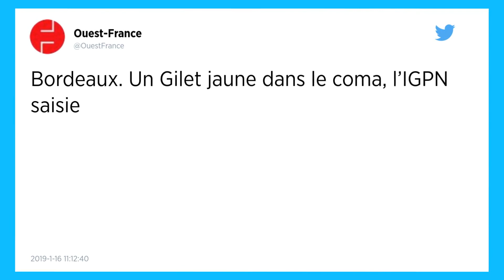Bordeaux. Un Gilet jaune dans le coma, l’IGPN saisie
Après la diffusion sur les réseaux sociaux d’une vidéo montrant un Gilet jaune gravement blessé à la tête lors d'une manifestation à Bordeaux, samedi 12 janvier, le parquet et le préfet de Gironde ont déclenché une enquête pénale confiée à la police des polices.

Le préfet de Gironde et le parquet de Bordeaux ont annoncé avoir saisi l’Inspection Générale de la Police Nationale (IGPN) suite à « la diffusion sur internet et certains réseaux sociaux d’une vidéo révélant qu’un manifestant a été blessé à la tête en marge de la manifestation des Gilets jaunes ». Uneenquête pénale a été ouverte.

Lors de l’acte 9 des Gilets jaunes, samedi 12 janvier, ce manifestant de 47 ans avait été blessé à la tête à la suite de tirs policiers au moyen d'un lanceur de balles de défense. L'homme, également pompier volontaire, a ensuite été placé en coma artificiel.

Plusieurs vidéos de la scène ont été diffusées
Plusieurs vidéos ont été diffusées montrant des étapes différentes d'une même scène, dans l'hyper-centre de Bordeaux en fin d'après-midi, alors que la manifestation de l'acte 9 dégénérait en heurts avec les forces de l'ordre.

Sur l'une de ces vidéos, amateur, on voit un policier tirer au lanceur de balle de défense, un autre lancer un projectile qui pourrait être une grenade de désencerclement, en direction d'une rue où quelques secondes plus tôt s'étaient engagés en courant des Gilets jaunes.

La même vidéo, ininterrompue, montre quelques secondes plus tard un des ces hommes allongé immobile face contre terre, saignant de la tête, sans qu'aucune image n'avère si la blessure est la conséquence directe de l'impact d'un projectile, ou liée à la chute.

D'autres images, quelques secondes plus tard, dont celles d'une journaliste de l'AFP, montrent le blessé assisté par des secouristes bénévoles, puis pris en charge et évacué, manifestement conscient, par les pompiers.

Selon la préfecture et des sources policières, l'intervention de police dans ce secteur du centre de Bordeaux faisait suite à une tentative de dégradation sur un magasin Apple Store attenant, qui avait déjà fait l'objet de pillage le 8 décembre, lors de l'acte 4 des Gilets jaunes.

« Mon mari n’est pas un délinquant »
Lors d’une entrevue accordée à Sud Ouest, la femme du père de trois enfants, affirmait que son mari « n’avait absolument rien à se reprocher. Il n’a rien cassé contrairement à ce que certains peuvent écrire sur Internet ».

Avant d’ajouter que « Les policiers lui ont tiré dessus, à la tête, alors qu’il ne présentait aucun danger. Mon mari n’est pas un délinquant ».